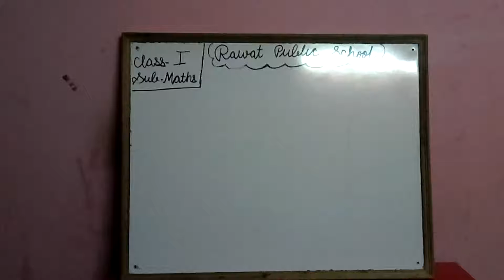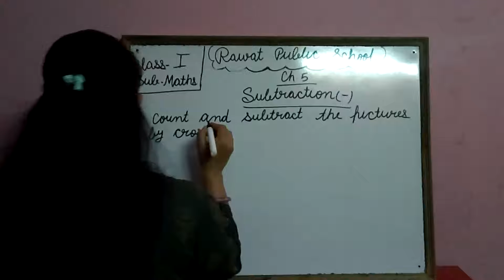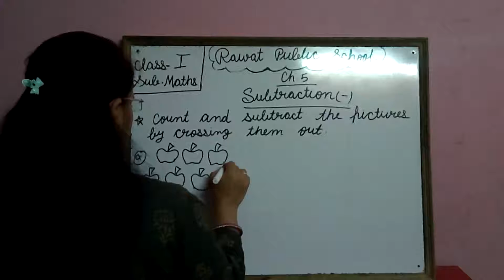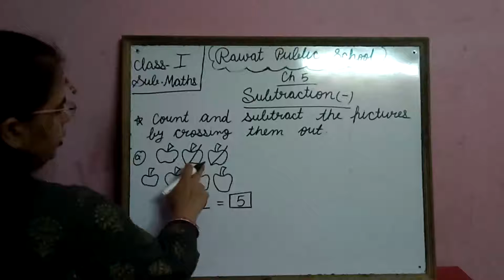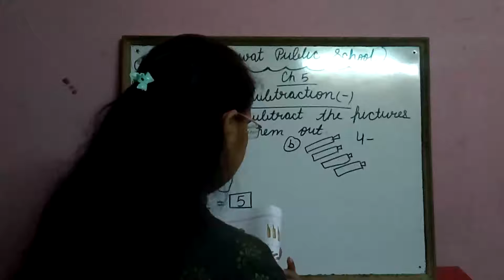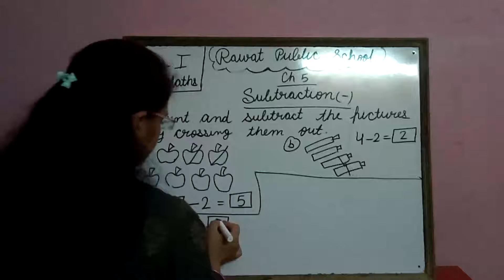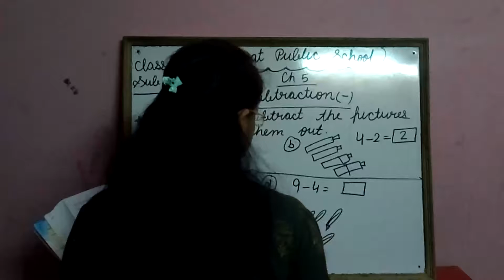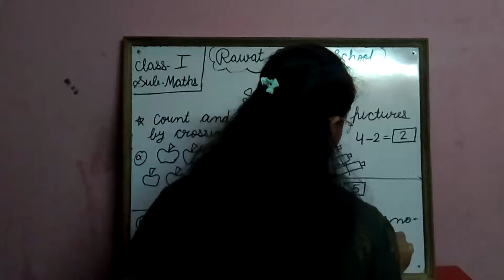1-07-21 Class-1 Subject-Maths